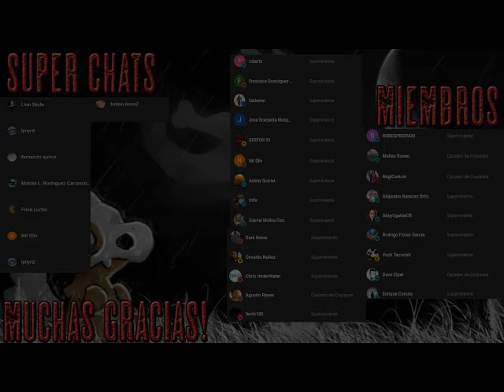Lolita - Audiolibro dramatizado - Parte Final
La historia de la obsesión de Humbert Humbert, un profesor cuarentón, por la doceañera Lolita es una extraordinaria novela de amor en la que intervienen dos componentes explosivos: la atracción «perversa» por las nínfulas y el incesto. Un itinerario a través de la locura y la muerte, que desemboca en una estilizadísima violencia, narrado, a la vez con autoironía y lirismo desenfrenado, por el propio Humbert Humbert. Lolita es también un retrato ácido y visionario de los Estados Unidos, de los horrores suburbanos y de la cultura del plástico y del motel. En resumen, una exhibición deslumbrante de talento y humor a cargo de un escritor que confesó que le hubiera encantado filmar los pic-nics de Lewis Carrol.